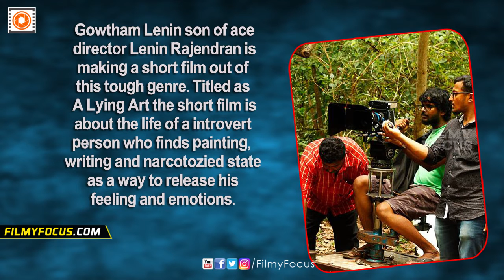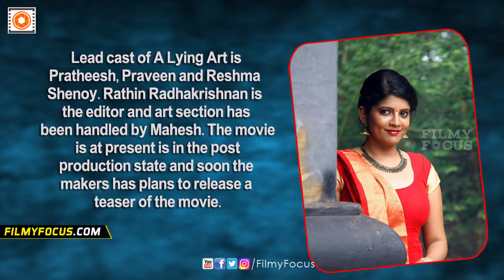Gowtham Lenin Directed by A Surreal Short Film A Lying Art - Filmyfocus.com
Surreal is a genre which has not been toyed much as far as short films are concerned.The reason is complexity of the genre and it takes a sound brain to make a story out of it and to execute it.
Gowtham Lenin son of ace director Lenin Rajendran is making a short film out of this tough genre. Titled as A Lying Art the short film is about the life of a introvert person who finds painting,
writing and narcotozied state as a way to release his feeling and emotions.